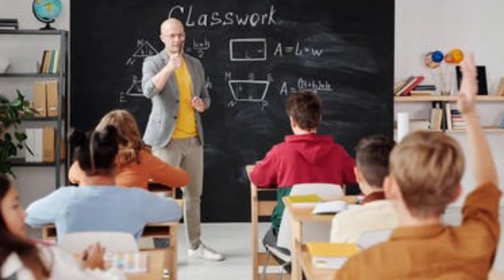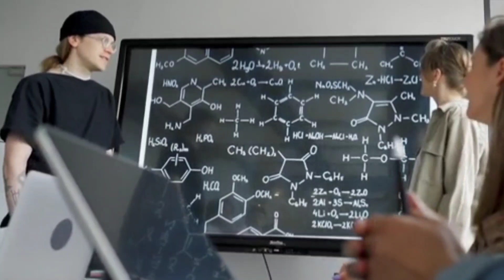Important news for MSc Chemistry students 🔥🔥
MSc Chemistry is a 2 year job oriented postgraduate course. The MSc Chemistry subjects is curated so that students get the best scope and jobs. MSc Chemistry students can appear for GATE exam which is important exam for admissions into phd, M.tech and various PSU jobs.